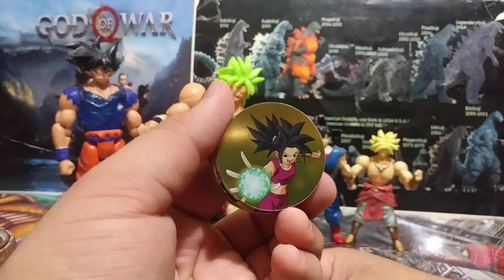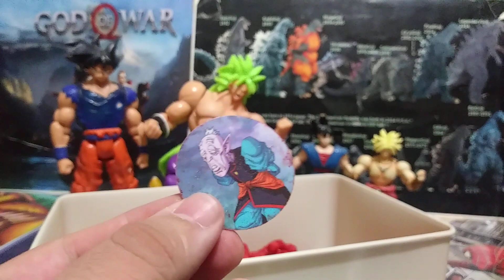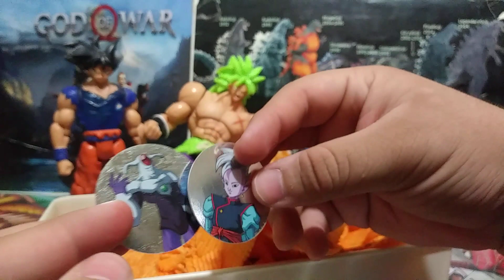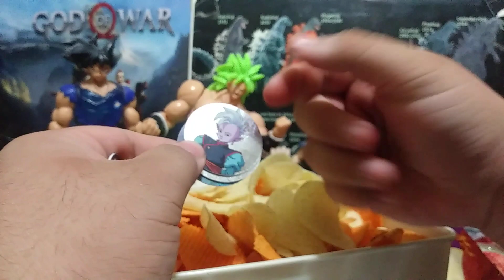Abro 10 bolsas con tazos de DBS y pasa esto.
Se que soy muy original al hacer este tipo de videos pero queria mostrarles mi suerte, tal vez saque otro video cuando junte más tazos y bolsas para abrir y que sea interesante, dale like y suscribete si te gusta los tazos y Dragon ball super y dime que tal vas con la colección.